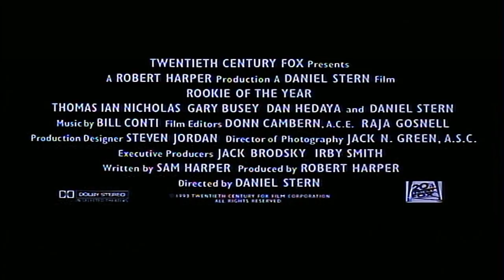ROOKIE OF THE YEAR "Funky Butt Lovin" Clip (1993)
PLOT:  When an accident miraculously gives a boy an incredibly powerful pitching arm, he becomes a major league pitcher for the Chicago Cubs

CAST:  Thomas Ian Nicholas, Gary Busey, Albert Hall

DIRECTOR:    Daniel Stern